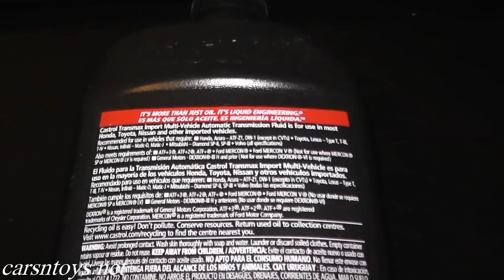Honda Accord Automatic Transmission Fluid Change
Honda Accord automatic transmission fluid (ATF) change. (Non-CVTs) Fortunately, you do not need many tools to complete this job. This vehicle happens to be a 2003 model year, however, the job is very similar across many Honda vehicles.

Regarding fluid type: Honda is specific with it's ATF. Required is Honda - Acura ATF-ZI, DW-1. (Again, not for use with CVTs) If you're not sure what type of fluid to use, check the owners' manual. We use Castrol's Transmax Import Multi-vehicle fluid due to the fact we could not obtain genuine Honda fluid in short order. Castrol has a data sheet on their website if you're curious about the specifics. Cheers.

►► Tools and Supplies
►►Honda DW-1 Fluid

Note:
This video is being performed by an experienced tech. Any attempt to repair automotive parts and/or systems carries risk of personal injury. Always adhere and follow safe practices when working on vehicles. Such as, use safety glasses, jack stands, no loose clothing, etc. No guarantee or warranty is implied. Use the information in this video at your own risk. If you don't think you can perform the job then be smart and don't. Carsntoys is a member of the Amazon Influencer Program.

This was performed on a 2003 Honda Accord. Check with your vehicle's repair manual for testing parameters.